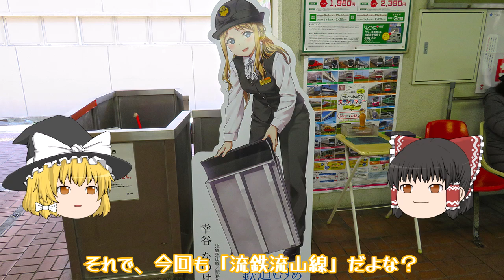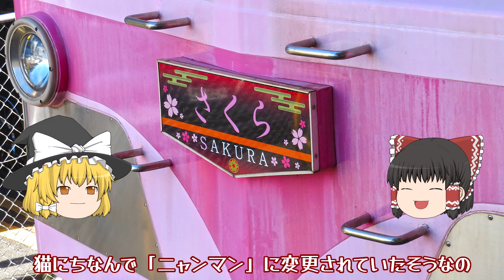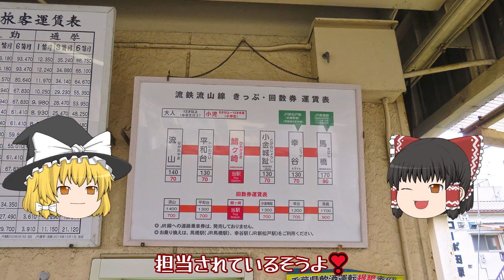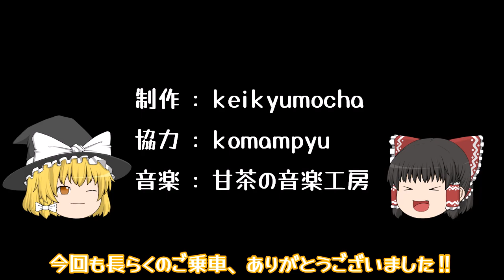猫の日必見⁉流鉄 猫電車❕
２月２２日は猫の日です。
猫と鉄道は意外と密接な関係があって、全国には駅長猫も少なからず居ます。そして今回は猫電車を紹介。
流鉄流山線を走った猫電車です。